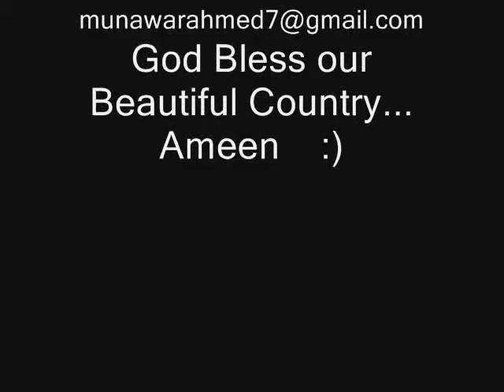National Song with Pictures: Chand Mayree Zameen Phool Mara Watan 23 March 2009 Pakistan